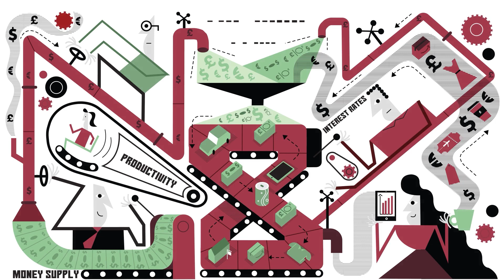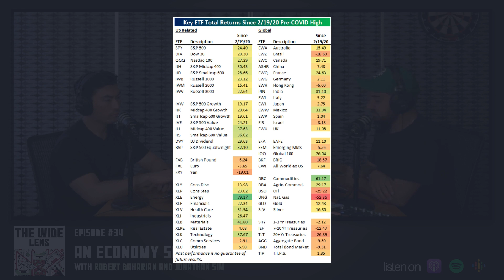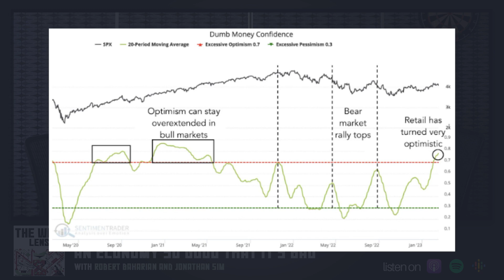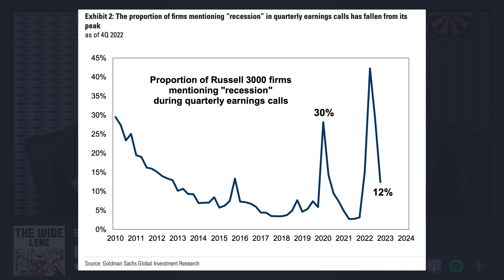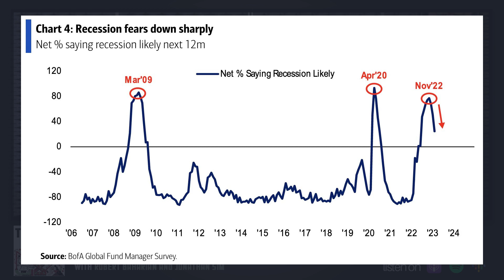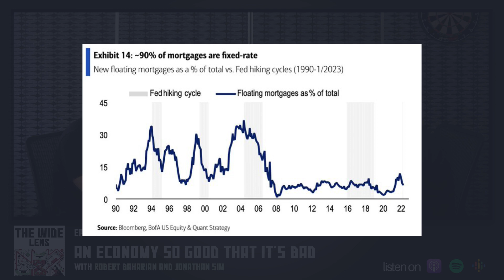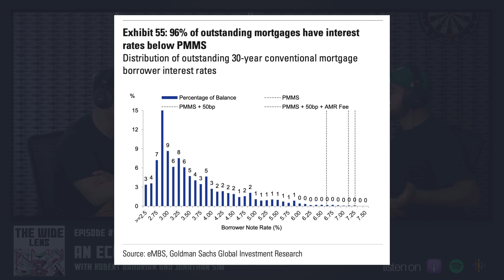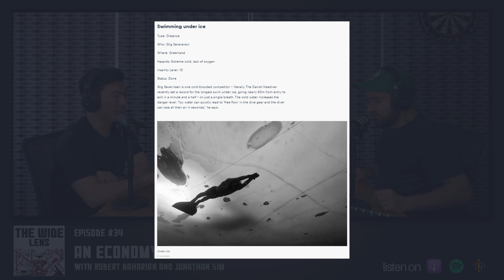An Economy So Good That it’s Bad - The Wide Lens EP34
In this week's episode of The Wide Lens, Robert Baharian and Jonathan Sim discuss:

The stranglehold on the world's food security, an economy so good it's bad, the looming US hunger cliff, and why rate rises aren't impacting the US consumer as much as you'd think.

Chapters:
▶️ 0:00 - Intro
▶️ 00:42 - Rob's Market Wrap
▶️ 09:44 - Russia and China's Stranglehold on the World's Food Security
▶️ 21:14 - An Economy so Good it's Bad
▶️ 30:10 - The Looming US Hunger Cliff
▶️ 36:00 - Rate Rises Aren't Impacting the US Consumer as Much as You'd Think
▶️ 41:44 - Director's Cuts
▶️ 47:00 - Tips and Recommendations